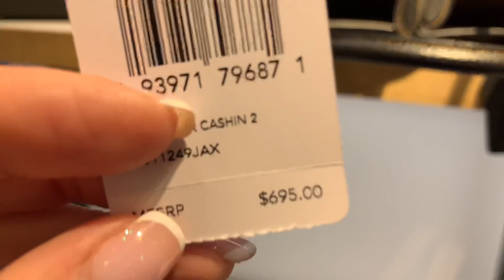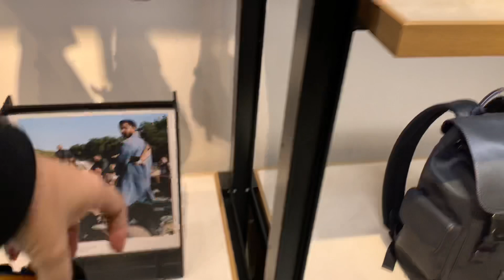Y519 Обзор из бутика COACH на новые модели. Скидок нет.